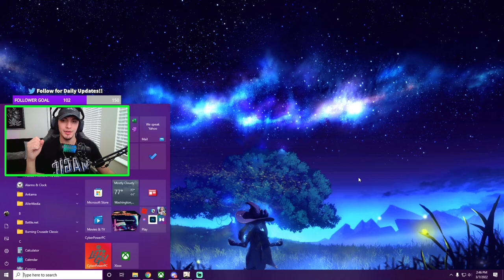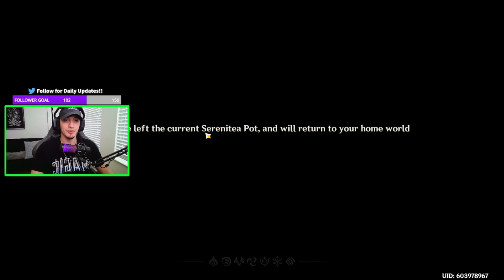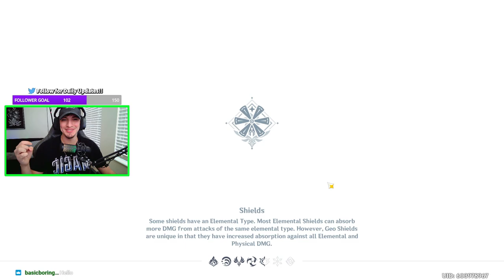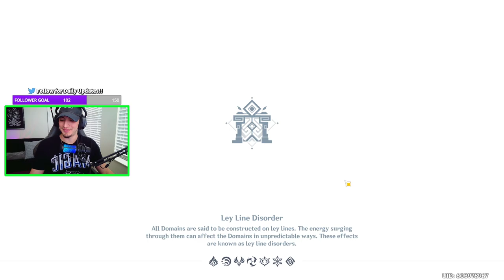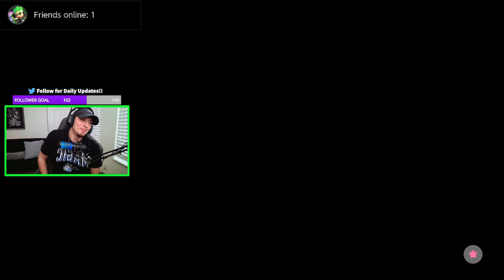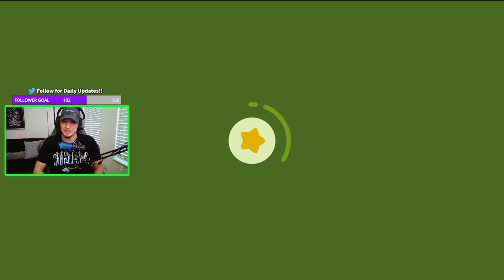THIS NEW KIRBY GAME IS AMAZING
Hey! My name is Josh Lii. I'm 23 and don't know what free time is. I stream PC, Switch, and PS4/5 games. Thanks for stopping by!